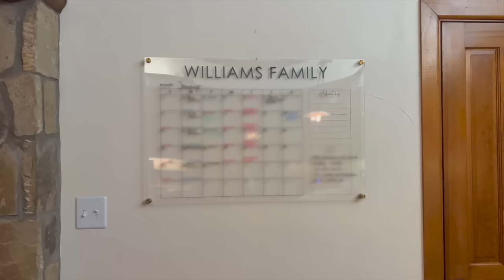NEW YEAR CLEAN WITH ME | S5E10 Trailer | Aaryn Williams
Jump into the new year with me while I deep clean our house!

Aaryn Williams
607 E Blanco Rd